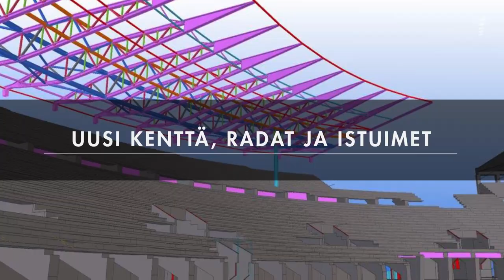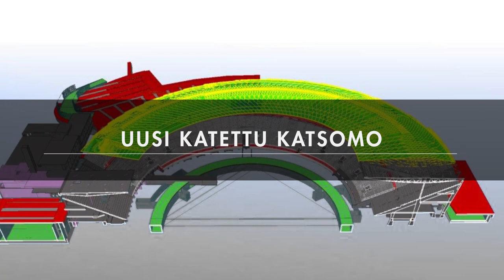Tervetuloa uusi aika!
Olympiastadionin perusparannus ja uudistaminen 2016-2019.

Suomeen ja Helsinkiin rakentuu kansainväliset suurtapahtumien vaatimukset täyttävä monitoimiareena, joka on päivittäin myös kaupunkilaisten ja vierailijoiden käytössä.